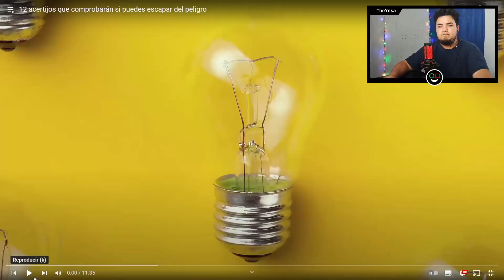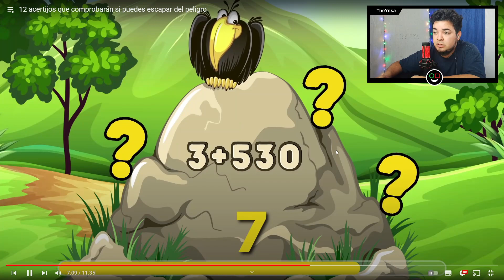acertijos de supervivencia ¿sobreviví?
MercadoPago: theynsa